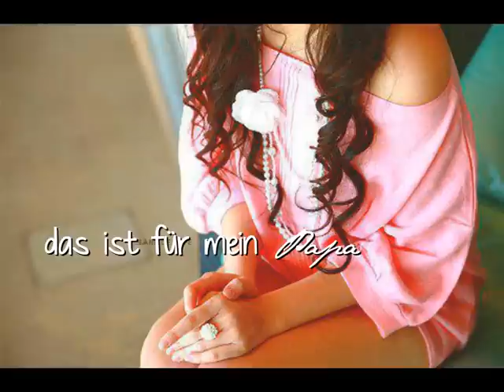und weil du mich wieder aufhebst wenn ich auf die knie nieder falle !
---danke, für den Rückhalt---

Bedeutung: na auf jeden Fall :)